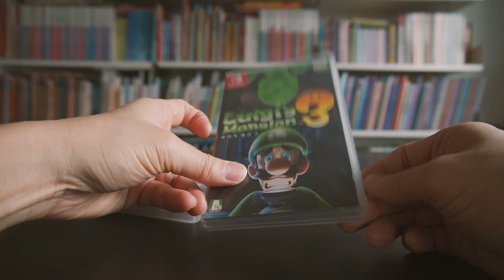ENG | VLOG | 2015-2019 둥이들의 크리스마스 선물들 | 남자 아이 크리스마스 선물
유튜브측에서, 아이들이 많이 등장한다고 '아동보호정책'에 의해 댓글 사용을
자동으로 중지해 버렸네요. 지금 다시 풀어 놓긴 했는데, 다시 중지될 수 있으니,
그점 양해해 주시면 감사하겠습니다!

이번 영상에서는 우리집 쌍둥이 형제들이 세살부터 일곱살까지 받았던
크리스마스 선물들을 보여 드릴께요.
다행히, 그동안 산타 할아버지께 받았던 선물들이 아직까지 남아 있었습니다.

그리고 중간중간, 쌍둥이들의 징글벨 피아노 재롱과
크리스마스 관련 인터뷰도 있으니 귀엽게 봐주시면 감사하겠습니다!

Today I want to show you the Christmas gifts my twin brothers have received
from the ages of three to seven.
Fortunately, all the gifts the twins received from Santa Claus remain.

And there is an interview and piano performance of the twins in the middle.
So please look cute!